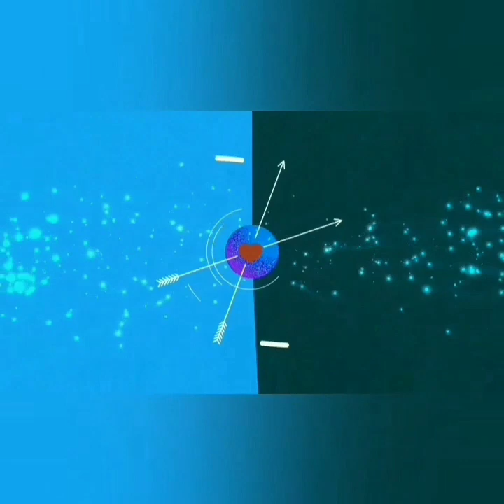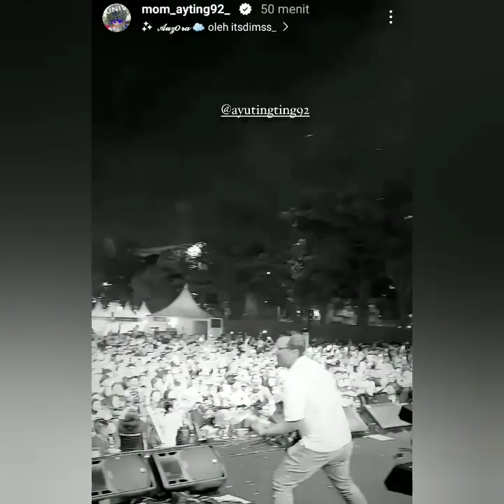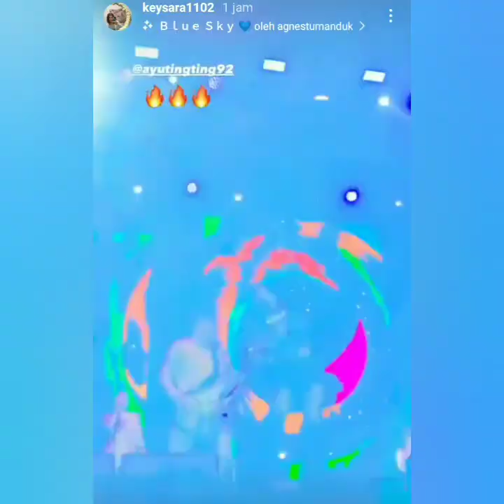PENAMPILAN AYU TING-TING OFF AIR MALAM INI JADI SOROTAN LINCAH BIKIN TERPANA